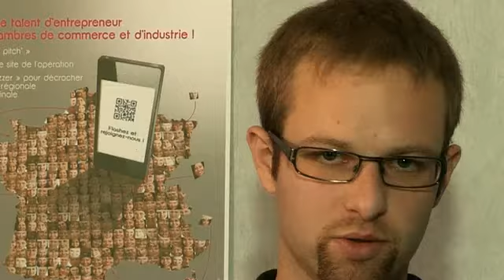Entreprendre avec les CCI : KOA Ingénierie-Conseil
Soutenez ce 'pitch' et regardez les autres en cliquant Notre équipe d'ingénieurs visite les bâtiments de nos clients, liste les interventions à réaliser afin de les remettre en état, les classe par ordre de priorité et estime des enveloppes budgétaires associées.